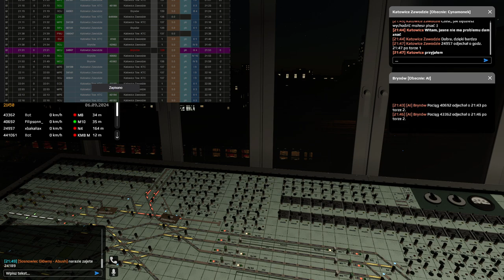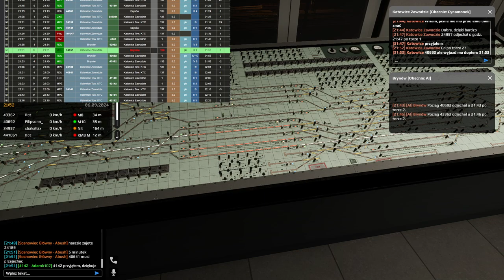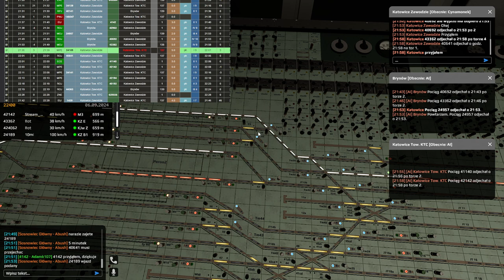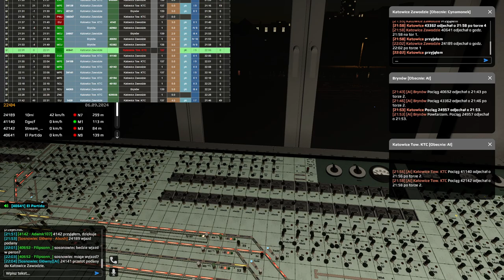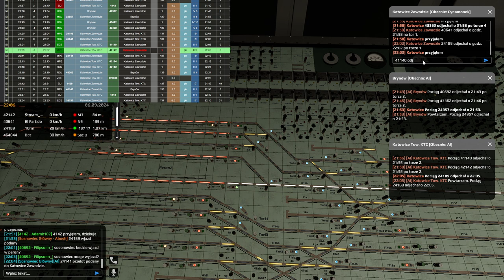Simrail #122 Dyżurny ruchu na stacji Katowice (cz.1/2)